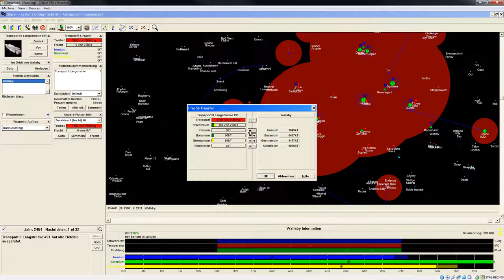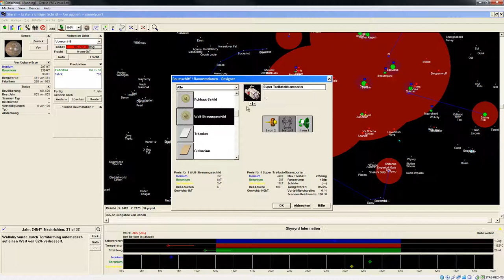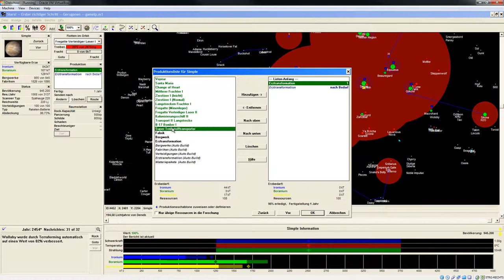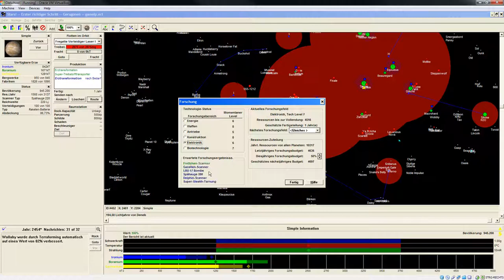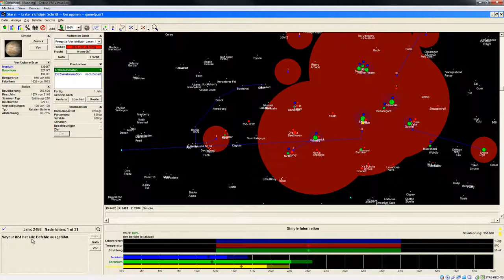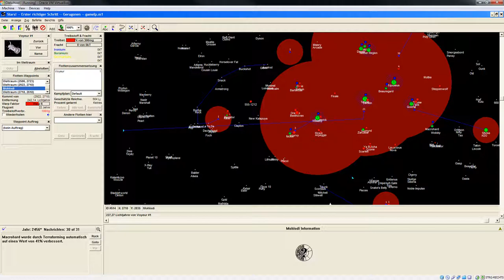Let's Play Stars! Einleitung 22